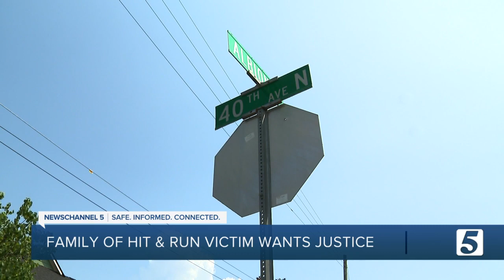Family of deadly hit-and-run victim in Nashville wants suspect to come forward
Metro Nashville Police Department fatal crash investigators are working to identify the hit-and-run driver involved in a two-car collision in late June at the intersection of 40th Avenue North and Albion Street.